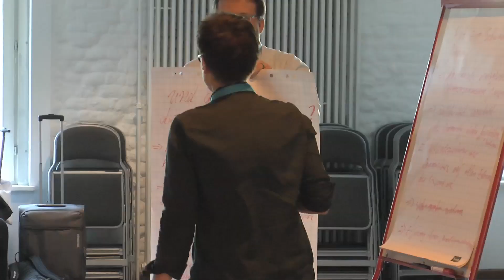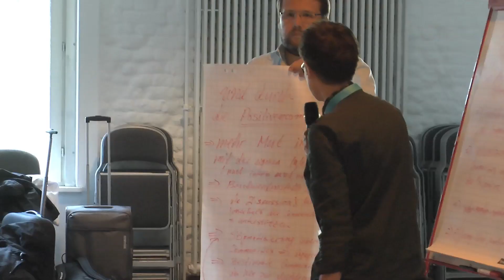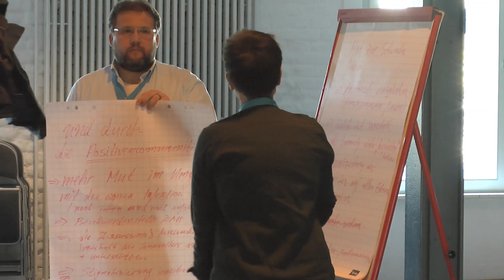"Ausgrenzung. Macht. Krankheit." Selbstorganisation und Solidarität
Aidshilfen müssen an ihre Wurzeln in der Selbsthilfe erinnert werden und einen unterstützenden Rahmen für Selbsthilfe und Selbstorganisation bereitstellen. Wichtig dabei: Partizipation und Transparenz. Die Aufnahmen entstanden im Rahmen der Fachtagung "Ausgrenzung. Macht. Krankheit." am 27./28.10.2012.